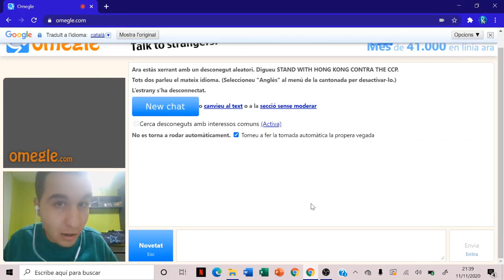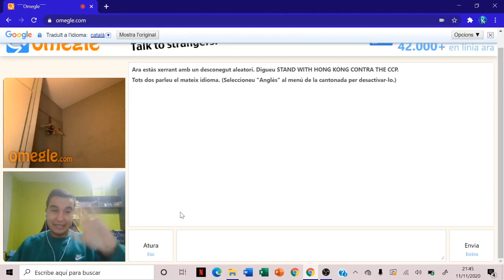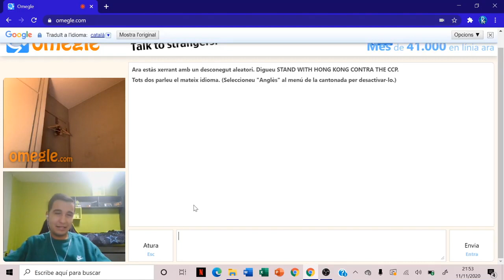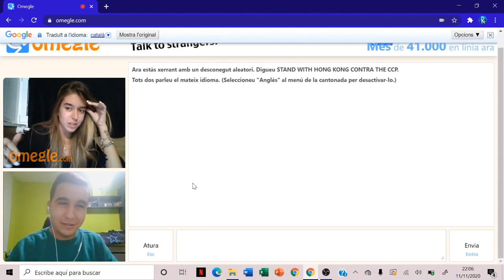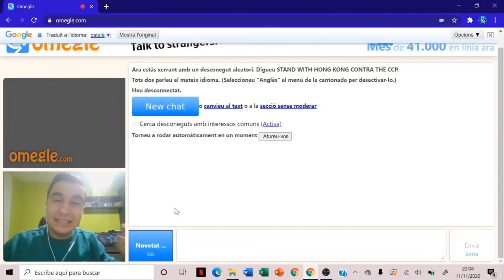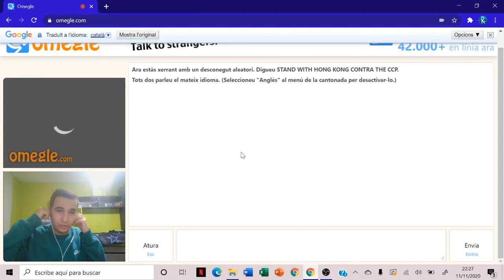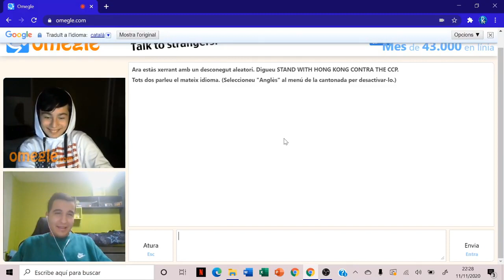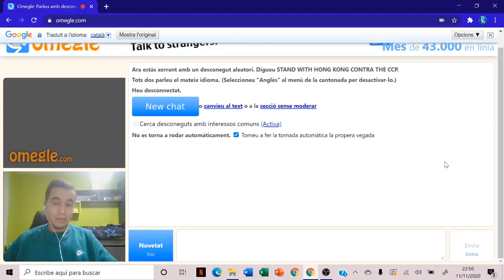VLOG 133 | OMEGLE 5: Sigo flipando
Esto fue el 13 de noviembre de 2020.